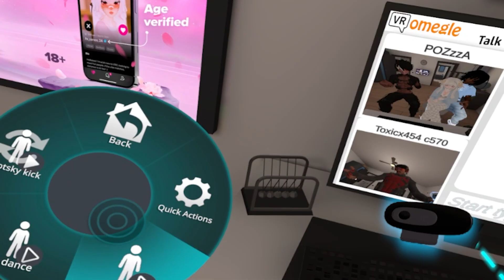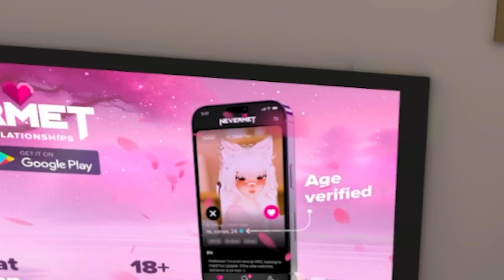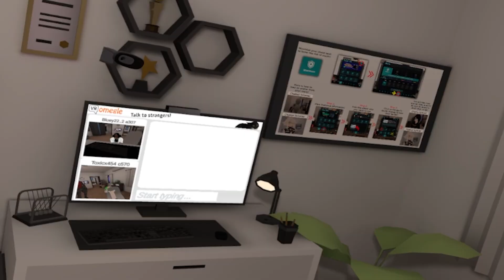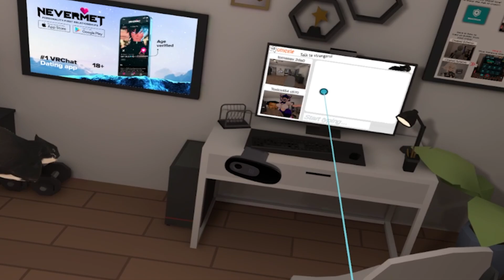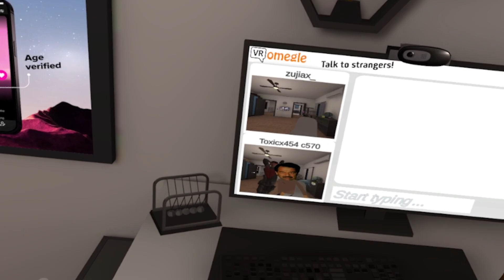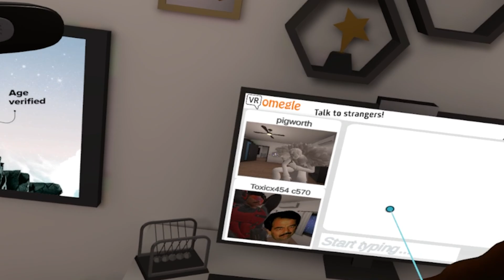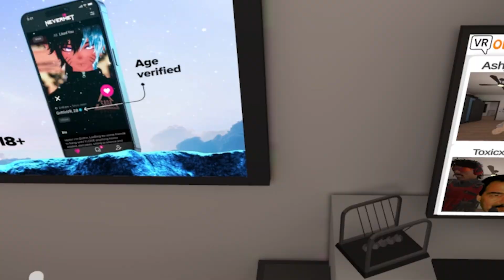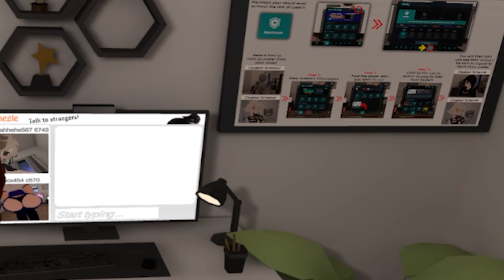Why Dr Disrespect's VR Job is a Game Changer for Gaming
In this video, we dive into why Dr Disrespect's new VR job is a game changer for the entire gaming community. With the rise of virtual reality gaming, platforms like Oculus Quest 2 and Meta Quest are transforming how we experience games. Join us as we explore the hilarious and sometimes cursed moments that Dr Disrespect brings to the VR chat scene, showcasing the best VR games and funny VR moments that will leave you laughing out loud. From dark humor to immersive gaming experiences, we’ll discuss how this content creator is pushing the boundaries of virtual reality and influencing the future of gaming. Whether you're a fan of VR horror or just love gaming content, this is a must-watch for anyone in the gaming community. Get ready for some epic gameplay and comedy as we analyze the impact of Dr Disrespect's role in the VR landscape. Don’t miss out on the laughter and insights - tune in now!